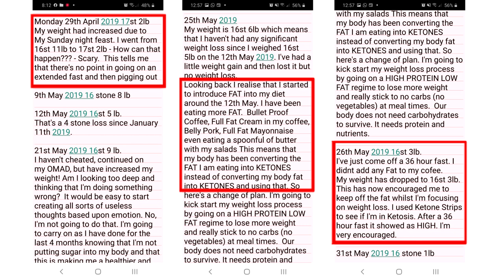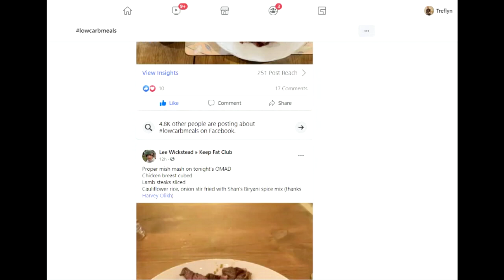HAS YOUR WEIGHT LOSS STALLED ???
There is so much advice and information available today on how to lose weight. There's only one way to lose weight and that is to moderate what we are eating. Find people who have experience based evidence of what worked for them. So many people have joined us on the KEEP FAT CLUB looking for answers.
Sometimes people's weight loss stalls and they need help. encouragement and support.
I made this video to try to provide a simple illustration of what might be happening when our weight loss stalls.  It's not full of science and technical jargon. Just a simple way that I have tried to explain things.